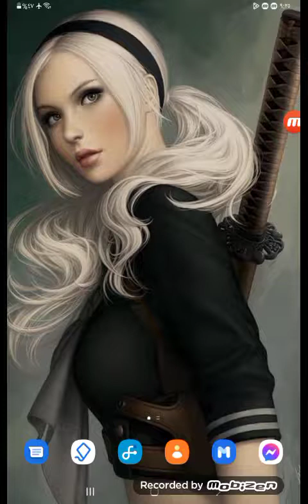لعبه حرب قناتي ROSE 🌹